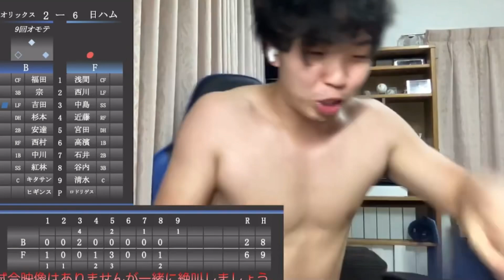【今年のオリ、何かが起こった】9/2日ハム戦 9回杉本選手の同点弾で3タテ回避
オリックスバファローズ 京セラドーム大阪 B innovation 2021